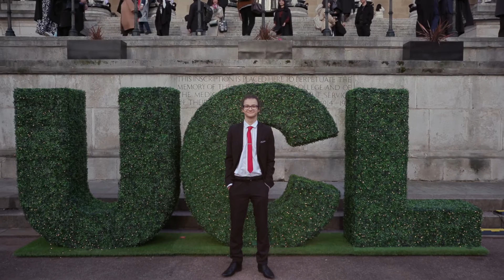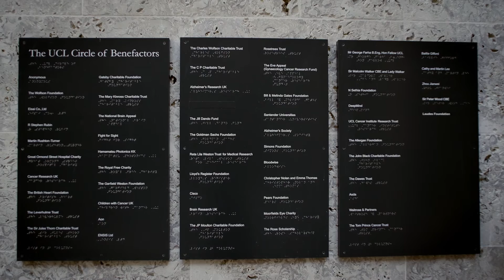Impact of Philanthropy 2022-23